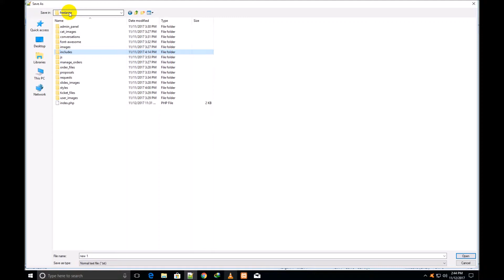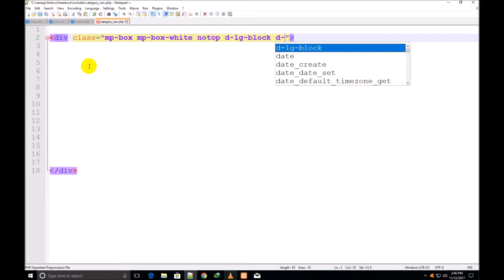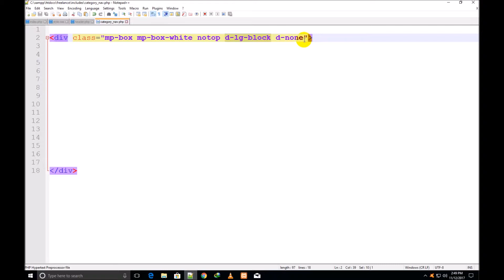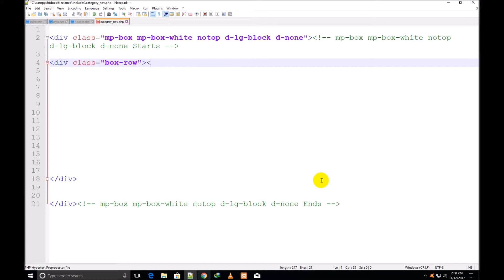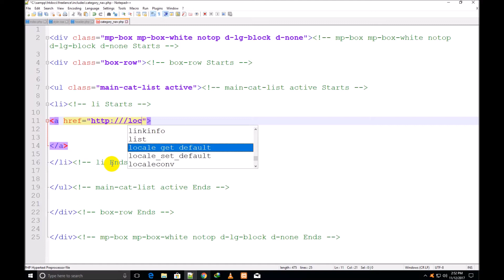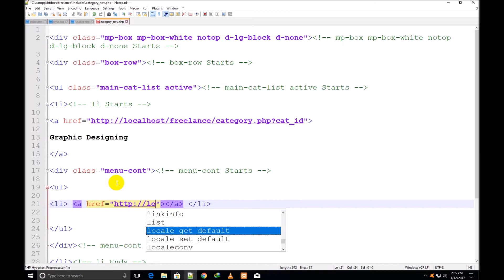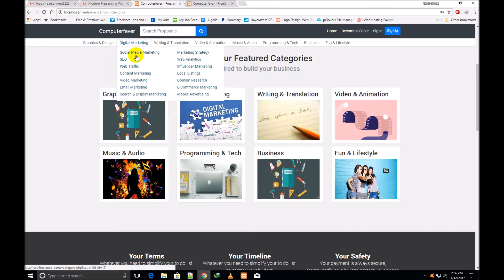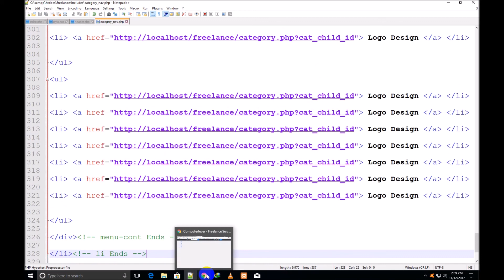Lecture 7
My Cell and What's App No: 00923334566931